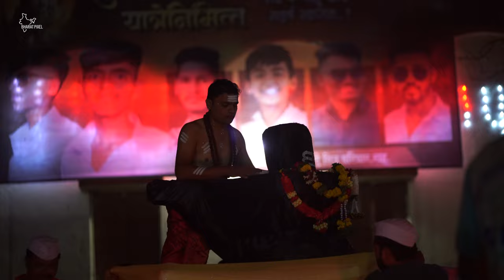Markandey | सोंग | Gudhipadwa 2024 | Visual Documentation